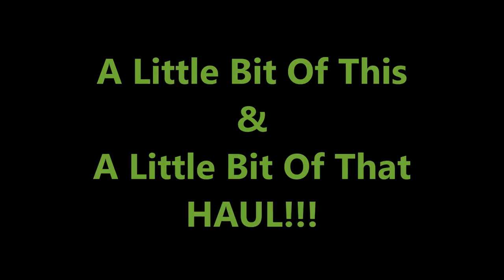A Little Bit Of This & That Haul~Glitzy Fritzy~Over 40~Mature Beauties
Hello Beauties!!

Channels Mentioned
Products Mentioned
Leven Rose Rosehip Night Serum
AsterWood Matrixyl 3000, Argireline, Vitamin C
Andalou Naturals 1000 Roses Floral Toner
Becca X Chrissy Teigen Glow Face Palette
Joico K-PAK Color Therapy Shampoo
Joico K-PAK Color Therapy Conditioner
Joico K-PAK Restorative Styling Oil
Laura Geller NEW Diamond Dust Baked Gelato Illuminator
PUR Cosmetics DreamWorks Trolls Eyeshadow Palette
PUR Cosmetics Elevation Mini Highlighter
Nivea A Kiss Of Milk & Honey lip balm
Loreal Infalibel Silkissime Eyeliner True Teal
Loreal Infallible Paints Eyeshadow
Shades I Purchased-- Cool Ivory, Nude Fishnet, Shady Violet
I purchased No Pedal down shade
Perfect Pout Gel lip balm I purchased the shade Tease
Shade I Purchased Nudiest Peach
Physicians Formula Butter Bronzer
Physicians Formula InstaReady Concealer Shade I purchased was Fair
Revlon Mega Multiplier Mascara Shade I Purchased Plum Brown